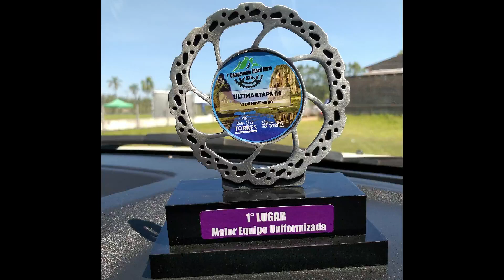LITORAL BIKES NA ULTIMA ETAPA LITORAL COMP MTB - TORRES/RS 17/11/2019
Mais um grande evento em que a galera da Litoral Bikes Imbé/RS esteve presente e levou novamente o troféu de maior equipe, sendo assim, finalizando as 3 etapas.
Muitas subidas e trilhas lindas entre Torres e Dom Pedro de Alcântara
fizeram deste domingo muito especial, que venha 2020 para encararmos de novo este grande desafio!

crédito das músicas:
Alok Bruno Martini Zeeba - Never let me go (official music vídeo)
Day Tripper - The Beatles
Downhill Music Mix 2016